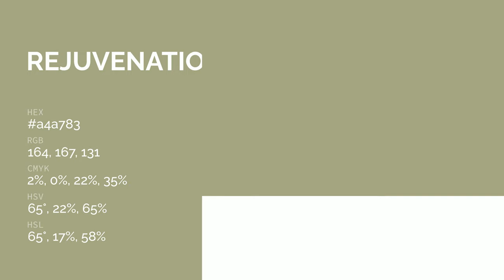Rejuvenation color a4a783 hex color - Green color - Cool color a4a783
What color is Rejuvenation ? a4a783 hex color - Green color - Cool color a4a783

Hex a4a783 Color Code is also known as Rejuvenation color.